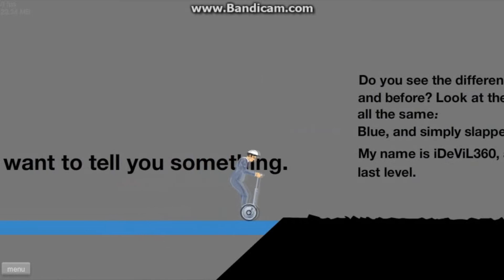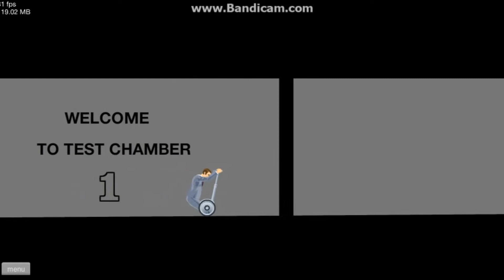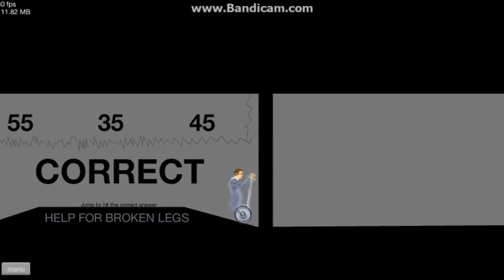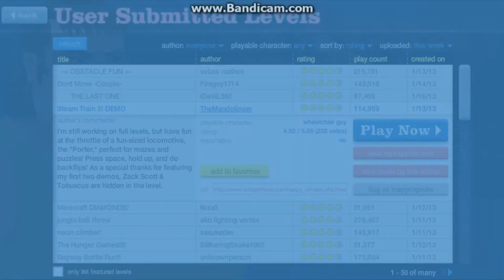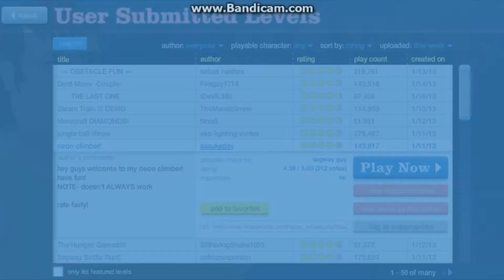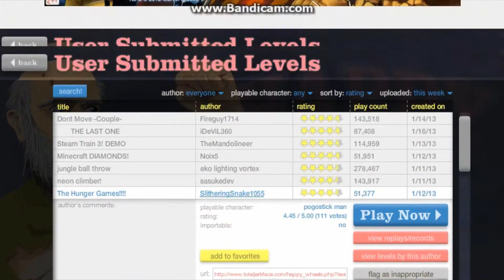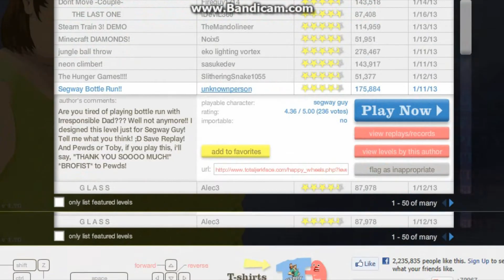Happy Wheels Ep.2-Happy Wheels makes me happy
I will put a face on every Happy Wheels Video.
Maybe Even Minecraft :)